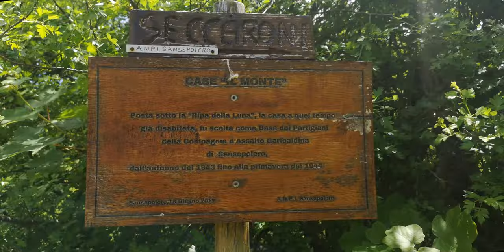Alpe Della Luna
Uno stupendo viaggio, tra boschi incantati e freschi ruscelli!